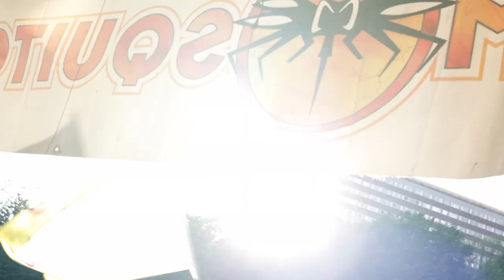Thomas Gylling & Mosquito Beachparty 2012 ( thomasgylling.com)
National Holiday in Sweden. Jampacked beachparty at "Kungsholmen" in Stockholm .
Mosquito is a club & tv concept that brings you closer to the equator or/and the urban city pulse! Sometimes we call it carnivalclubbing,  sometimes we call it tropical bass or  tropicopop . . .
DJ Thomas Gylling  guests like Uncle Eric, DJ Erykah, Soca Dennis, Maravhila do samba & Joey Fever .

6 juni firande mitt i Stockholm !  Smeduddsbadets strand vid  " Rålis" på Kungsholmen. Vi ses igen 2013!

foto & edit : Alex Hinchcliffe